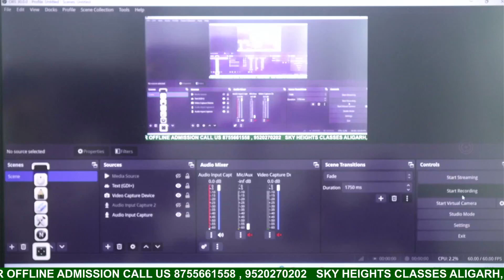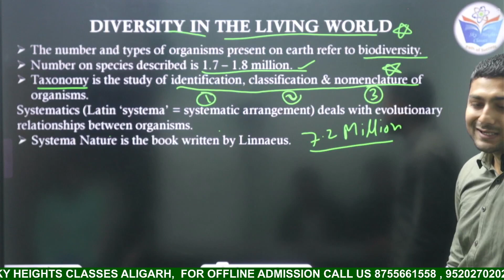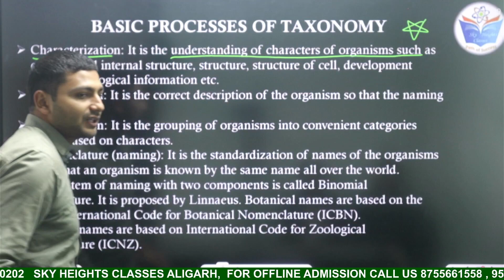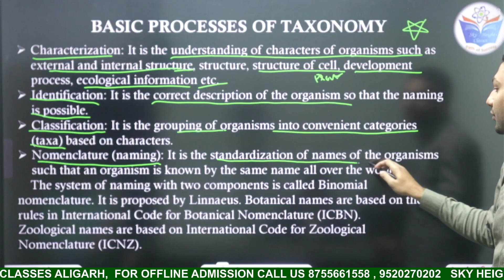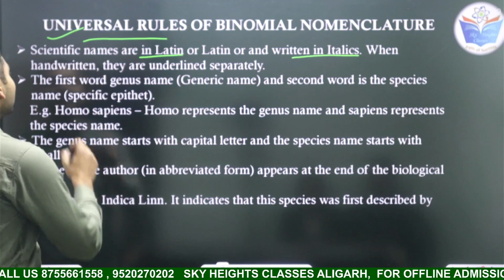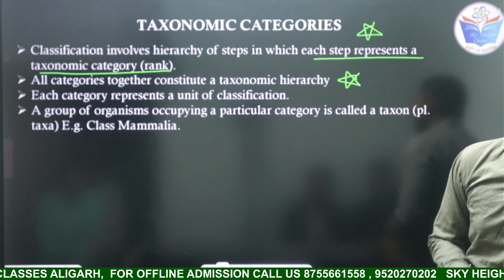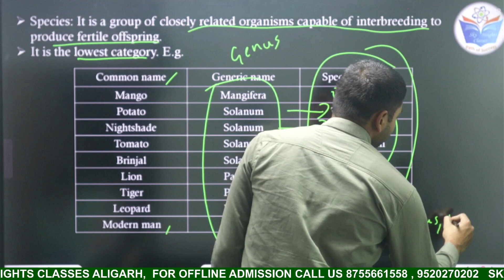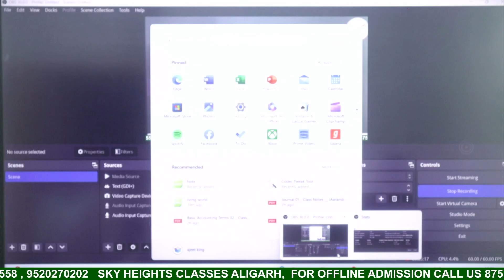Living World 02 | classification | taxonomy | Class 11/NEET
Sky Heights Classes
 Pac Aligarh
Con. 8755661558